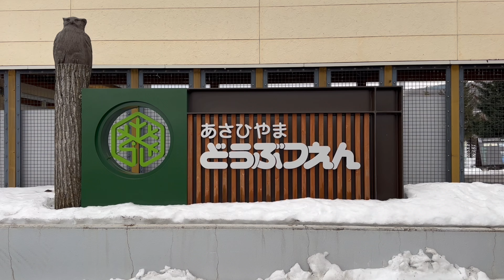雪が少ない よちよち散歩 旭山動物園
旭山動物園3/8(水)    ペンギン散歩